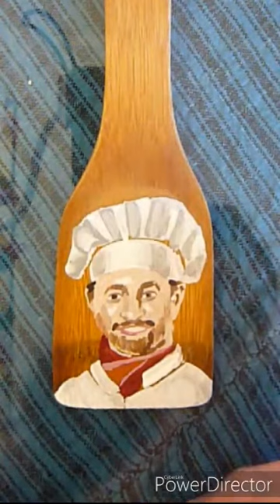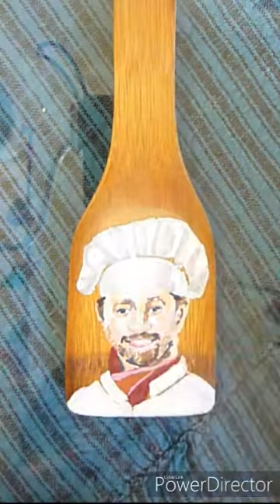How to paint a wooden spoon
painting supplies
acrylic

You can paint with acrylic paints on wooden tools and finally fix it with polished oil